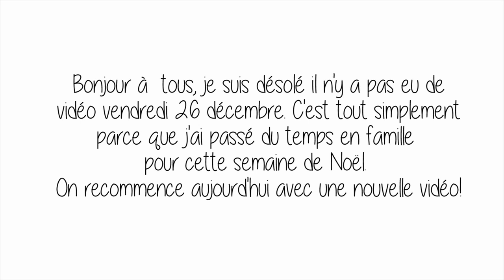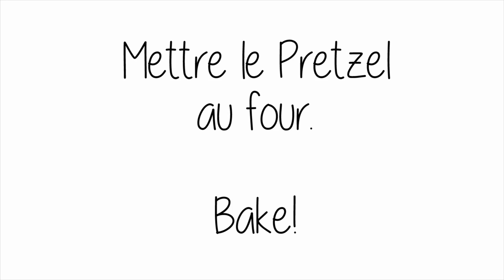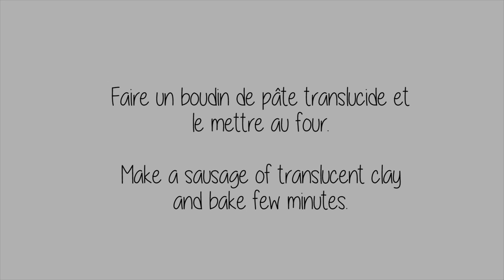Le Pretzel Américain [English subtitles]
C'est un tutoriel sur les  PRETZEL et non BRETZEL, comme tous les Alsaciens ont l'air de s'en arracher les cheveux. Sauf qu'aux Etats-Unis j'ai comme cela comme Pretzel et ça n'a rien à voir ;) Donc s'il vous plaît renseignez vous avant de critiquer à tous va.

► Questions/Réponses ◄
♥ Quel âge as-tu: j'ai 29 ans
♥ As-tu des enfants: Oui
♥ Qui dit Madame Patachou dans ton intro: Mes enfants^^
où habites-tu: Je ne le dirai pas ;)
♥ Depuis quand fais-tu de la Fimo: Depuis plus de 7 ans maintenant, et les miniatures gourmandes, je ne sais plus trop.
♥ Pourquoi mélanges tu toujours de la Fimo translucide à tes mélanges: Pour obtenir un effet plus naturel et moins "plastique".
♥ Quel pinceau utilises tu pour tes pastels secs? Le touffu est un pinceau à maquillage dit "blender" ou fluffy. Et le petit pinceau carré est un pinceau à nail art dont je ne me sert pas non plus. Pratique pour les détails.
♥ Où as tu acheter tes lames et tes outils en silicone ainsi que ton aiguille? J'ai tout acheté dans un magasin de loisir créatif appelé Cultura.
♥Le mélange pâte à pain: Blanc et transparent à parts égales + un peu de pâte ocre.

Créer un coulis etc... RAPIDEMENT...
- pour commencer, créer votre mélange de pâte. Tremper votre pâte bien malaxée sous l'eau et travaillez la avec les doigts. Quand elle devient très molle et collante aux doigts, posez la sur un morceau d'aluminium ou autre et ajoutez y votre Fimo liquide. Mélangez bien et vous obtiendrez votre  coulis ou autre].

Vous pouvez reproduire mes créations à condition que ce ne soit pas à des fins commerciales ou pécuniaires. (Et ce serait sympa de me citer ;). J'adore voir que vous aimez mes tutoriels au point de les reproduire).

J'utilise Adobe Premier Elements 10 pour les montages vidéos